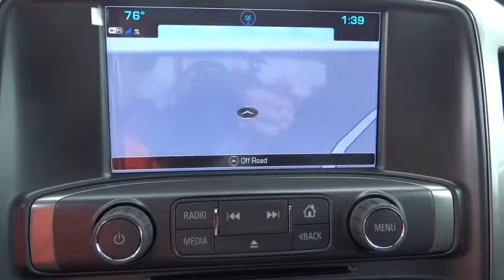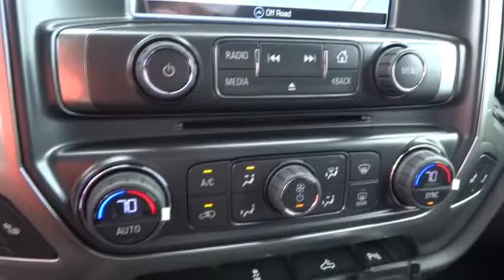2017 Chevrolet Equinox San Antonio, Houston, Austin, Dallas, Universal City, TX C70515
2017 Chevrolet Equinox

Gunn Chevrolet
12602 IH 35 North

Special Financing Available: APR AS LOW AS 3.9% OR REBATES AS HIGH AS $500! Need gas? I don't think so. At least not very much! 31 MPG Hwy*** Priced below MSRP!!! Climb into savings with our special pricing on this dependable 2017 Chevrolet Equinox LS... Optional equipment includes: Cargo Area Close-Out Panel (LPO)... The 2017 Chevrolet Equinox is a perfect combination of style and versatility with the space to meet your demands. The restyled front end catches your eye with its chrome-accented dual-port grille, while new halogen projector-beam headlamps and available LED daytime running lamps add illuminating detail. For a refined, polished finish the rear reveals bright accents and sculpted taillamps. New 18-inch custom-styled aluminum wheels are standard on LTZ models while 17-inch is the standard on other models. The premium cloth seats on the L, LS and LT models provide a superb level of comfort while the available Saddle Up interior color on the LTZ amplifies the design. Transform your Equinox into an everyday space solver. The Multi-Flex sliding rear seat slides back to add almost 8 inches of rear leg room, slides forward for more cargo room, or folds down to create 63.7 cubic feet of cargo space. Convenient 60/40 split-folding seats provide additional cargo-carrying flexibility. The Equinox is powered by a 2.4L engine that gets an EPA-estimated 32 MPG HWY rating with a 6-speed automatic transmission and an Eco Mode feature to maximize efficiency. The available 301hp 3.6L V6 will allow you to tow up to 3,500 lbs. and comes with an optional AWD drivetrain. Available tech features allow you to make phone calls, compose texts, and even play your favorite songs all through voice activated commands or the 7-inch color touch-screen display. OnStar with 4G LTE Wi-Fi will allow you to connect up to seven devices†, giving direct access to streaming content, music, entertainment and more. Stay safe with features such as the standard rear vision camera, available side blind zone alert, and available rear cross traffic alert.